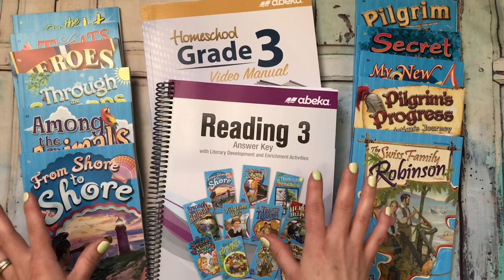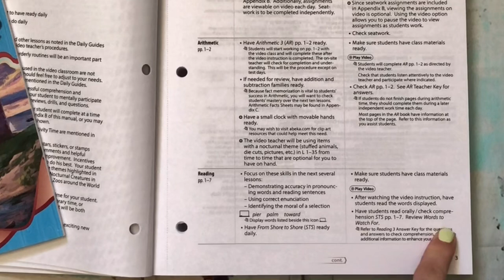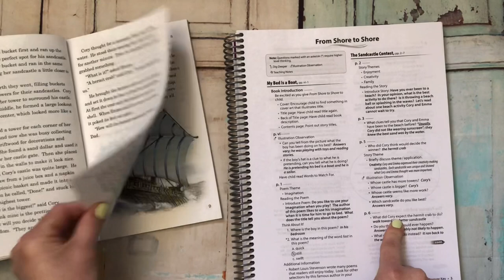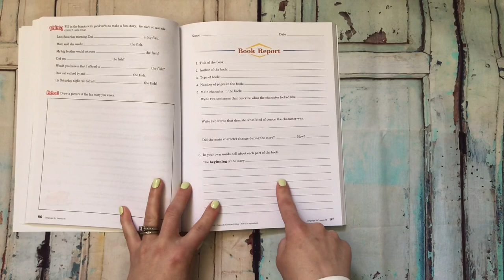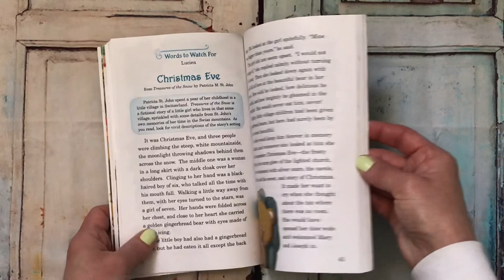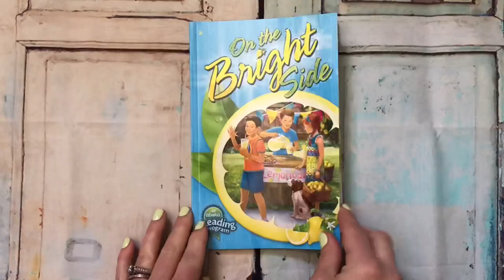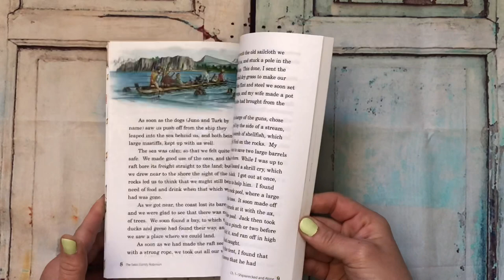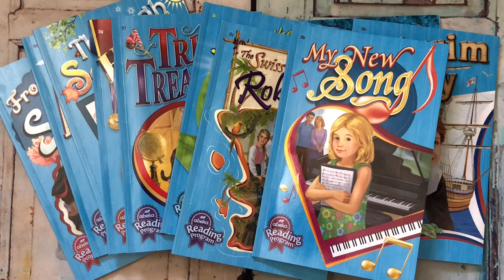Homeschool | Abeka Reading Curriculum | Flip Through